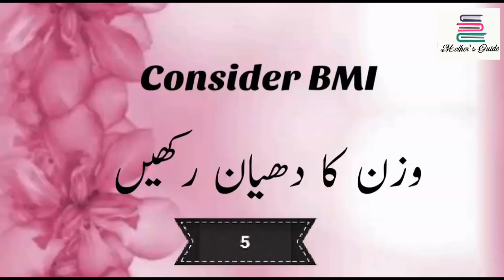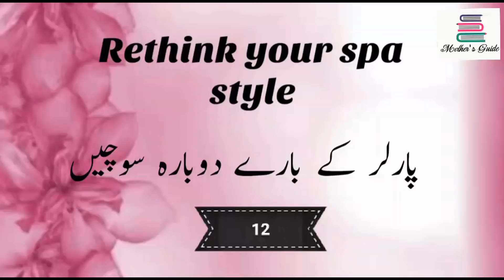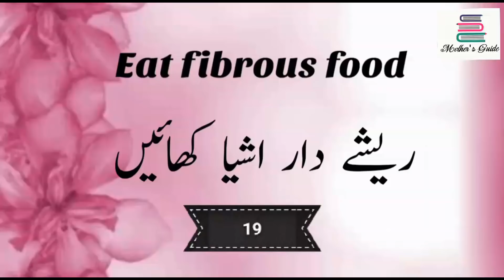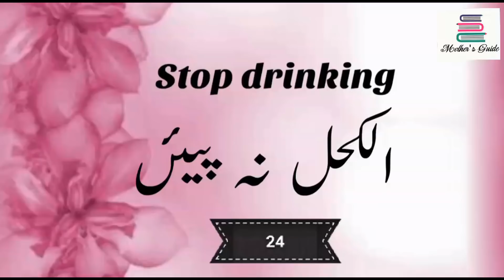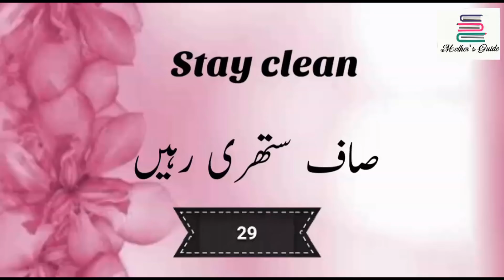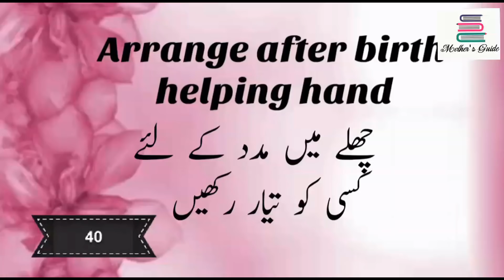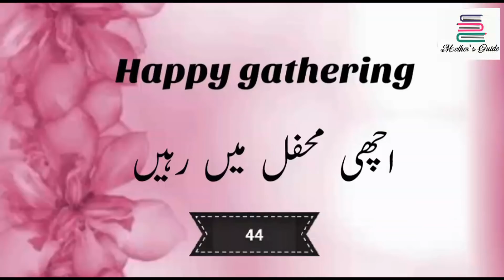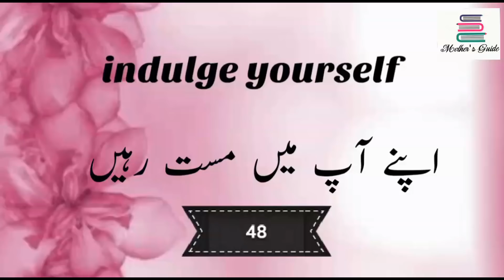50 Pregnancy Tips For Healthy Span|| Pregnancy Nutrition Tips||صحت مند حمل کے لئے اہم تجاویز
50 Pregnancy Tips For Healthy Span|| Pregnancy Nutrition Tips||صحت مند حمل کے لئے اہم تجاویز
In this video we have described 50 important pregnancy tips for healthy gestation span.Also we have discussed pregnancy nutrition tips ,So this video is really amazingly helpful for females who are pregnant or wanna be pregnant.Watch the complte video. Thank you.